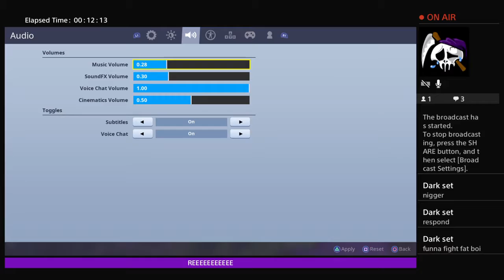playing fortnite at 3 am GONE WRONG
Plays geometry dash and will vlog